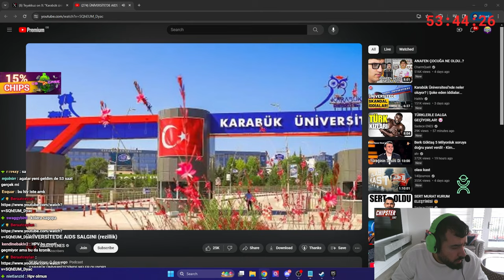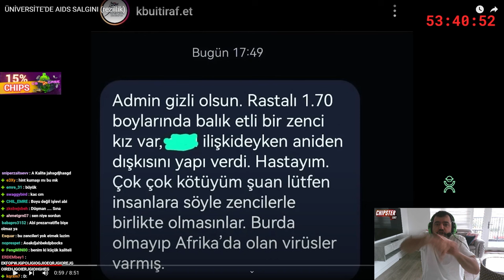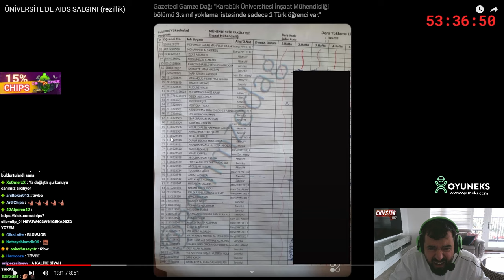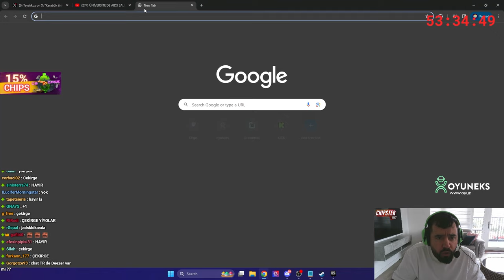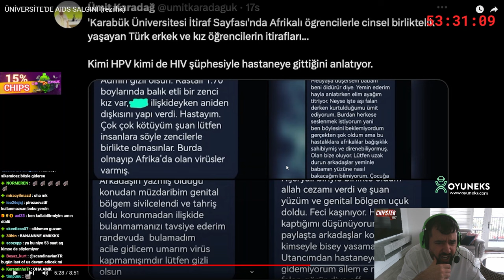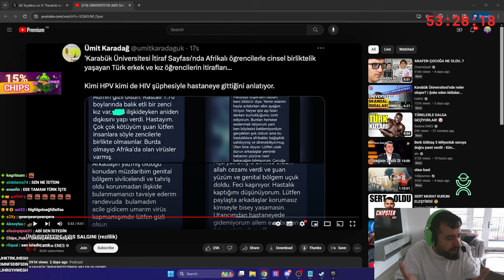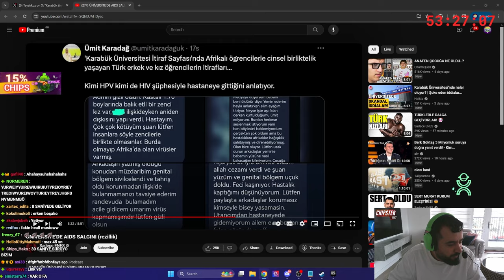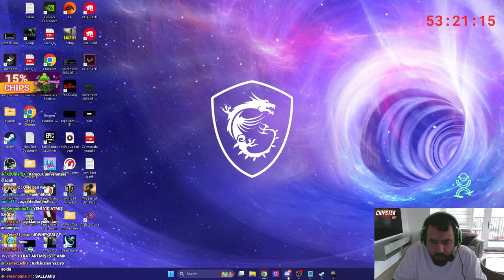CHIPS ÜNİVERSİTE'DE HIV SALGINI İDDİASI İZLİYOR